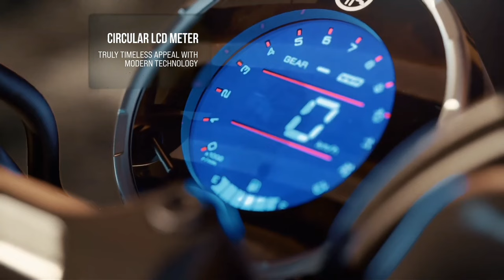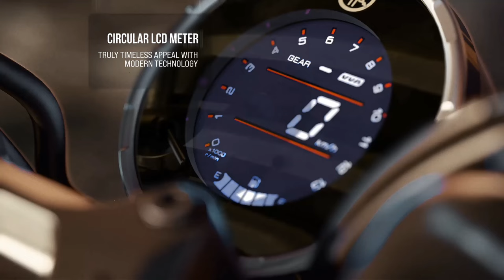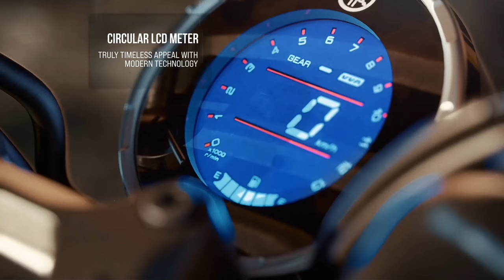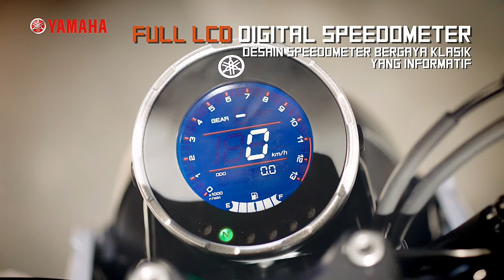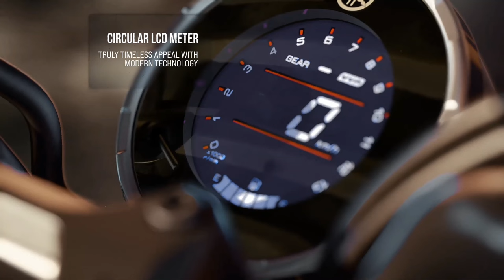2024 New Yamaha 125 Bike Launched💥|Price,Features,Mileage |Yamaha Upcoming Bikes|Epic Autos Tamil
2024 New Yamaha 125 Bike Launched💥|Price,Spec's,Features,Mileage| Yamaha Upcoming Bikes|Epic Autos Tamil